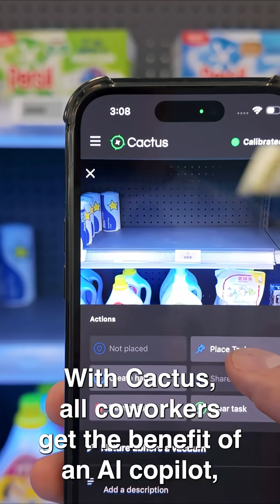Cactus: shelf-aware AI for retail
The dawn of “Shelf-aware AI" is here.

Meet Cactus, shelf-aware AI for retail, that gives every employee an AI co-pilot and every store an accurate model of their world.

Because how can the customer love you if you don’t first love your shelf?